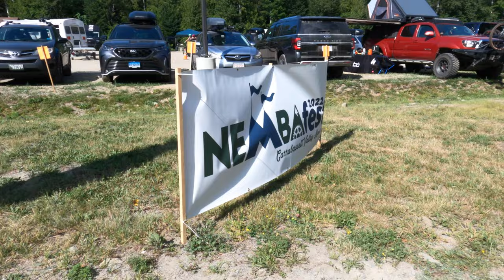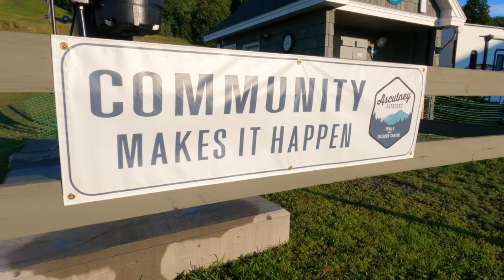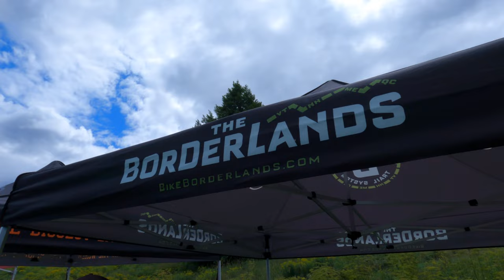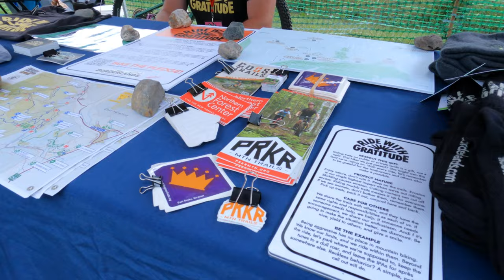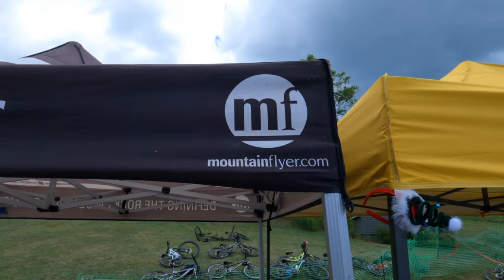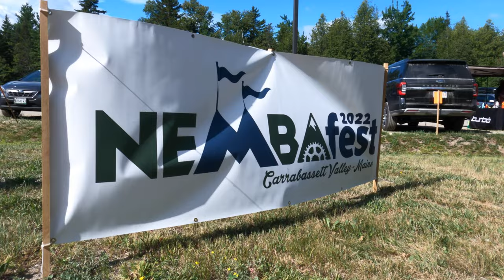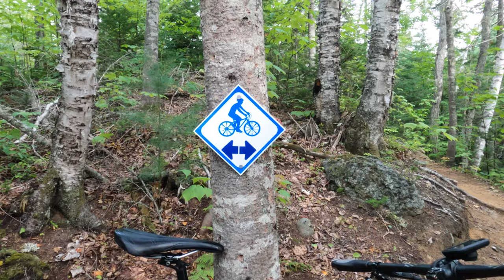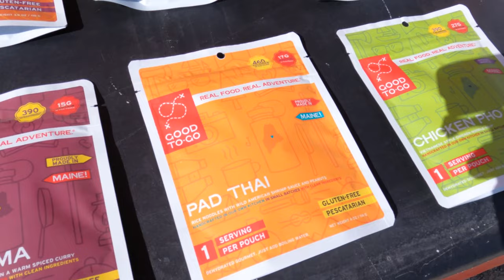Mountain Bike Festivals out of a Roadtrek Van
I travel by van from Vermont to Maine to participate in Flow State, the 2022 Vermont Mountain Bike festival, and NEMBA Fest, the 2022 Mountain Bike Festival of the New England Mountain Biking Association.